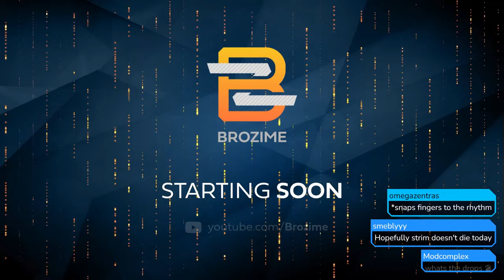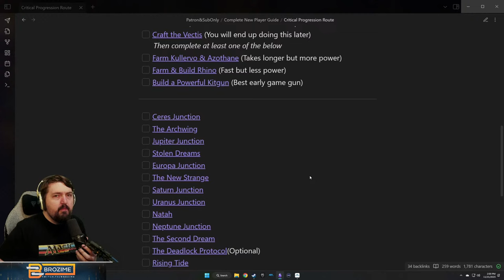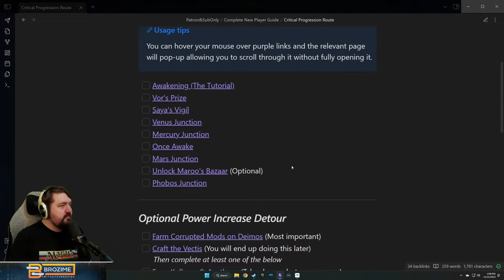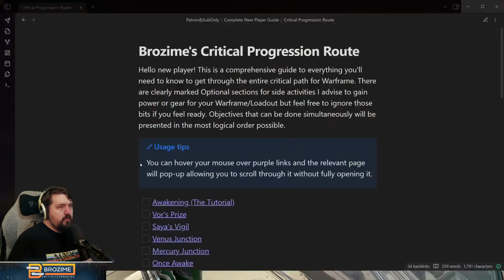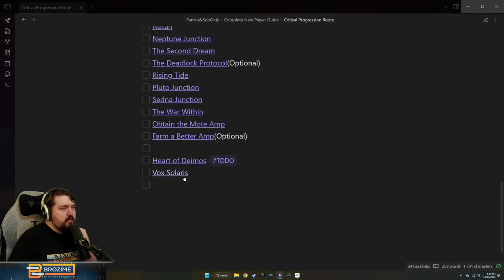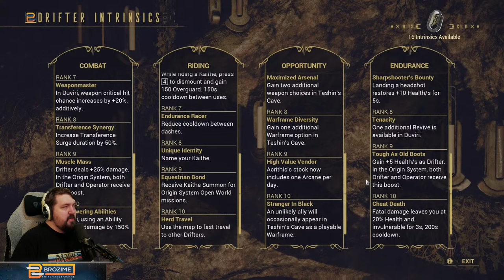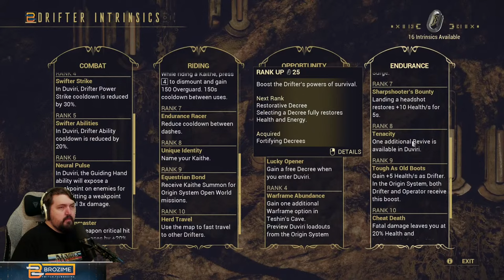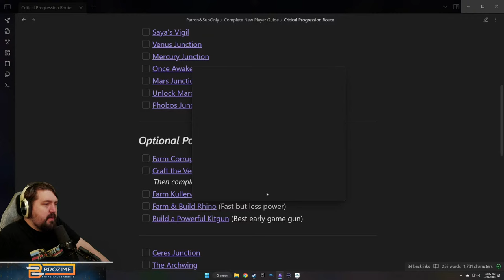Brozime Live - FTPlaythrough Day 2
Free to Play Continues!